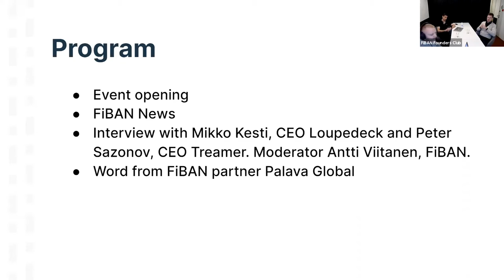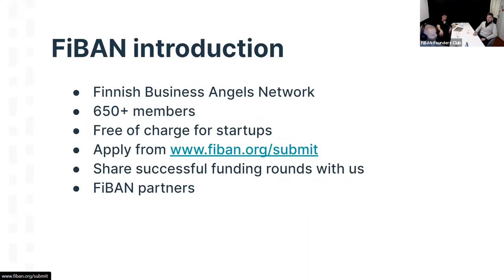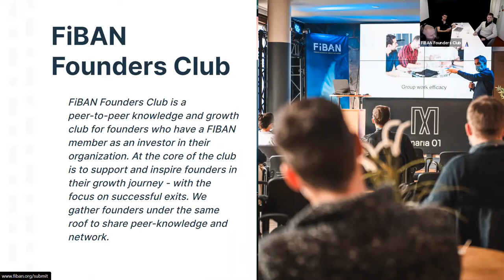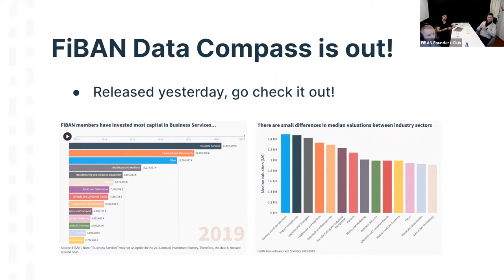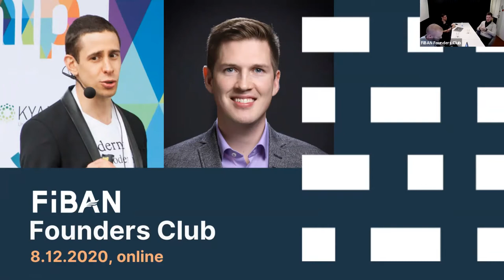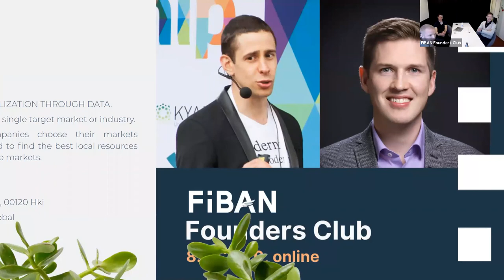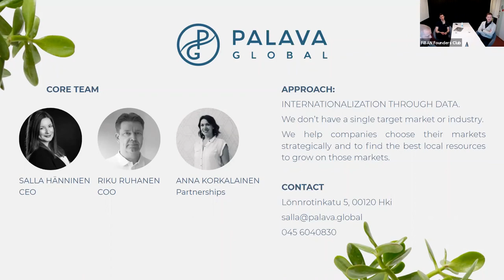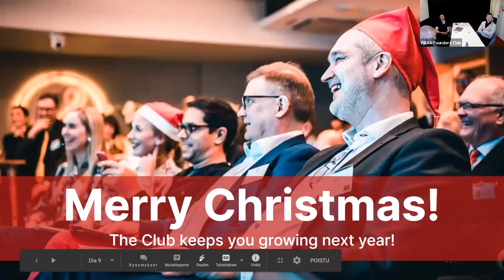FiBAN Founders Club: Navigating in the seas of recruitment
This session's theme: Navigating in the seas of recruitment

Panel: Mikko Kesti - Loupedeck & Peter Sazonov - Treamer

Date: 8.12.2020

FiBAN Founders Club is a peer-to-peer knowledge and growth club for founders who have a FIBAN member as an investor in their organization. At the core of the club is to support and inspire founders in their growth journey - with the focus on successful exits. We gather founders under the same roof to share peer-knowledge and network with FiBAN partners.

During these exceptional times, all FiBAN Founders Club online events are open for anyone to join!